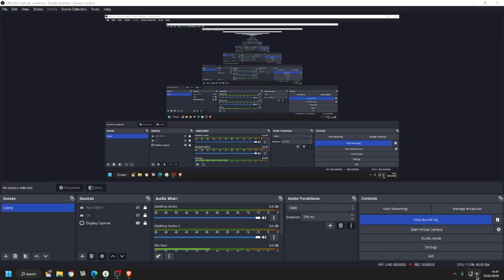Let's Play The Sims 4 Cats and Dogs Part 7 Busy day at the vet!